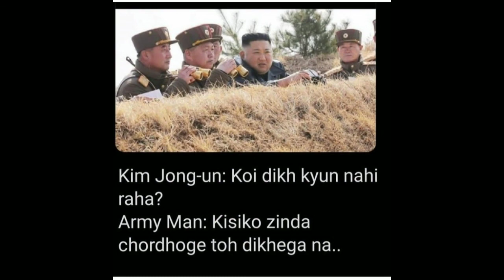Funny meme that make u laugh pkmb # ckmb ....😂😂😂